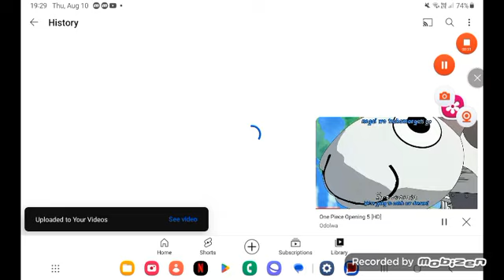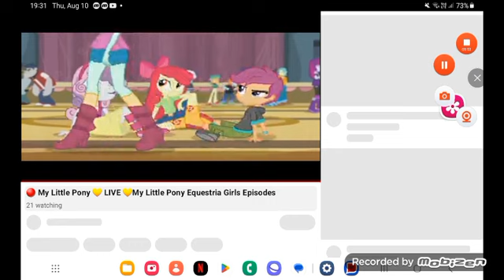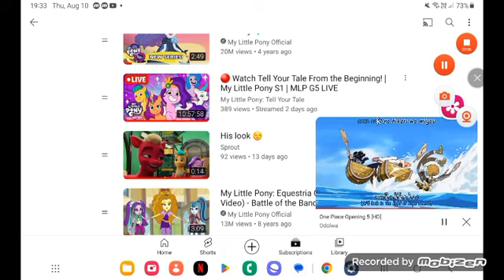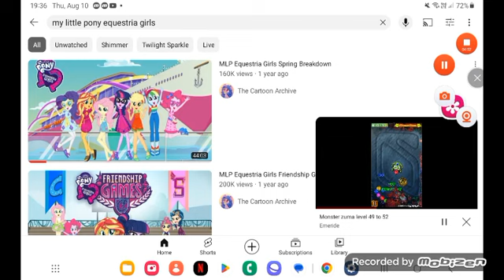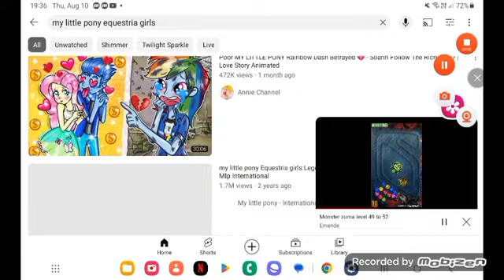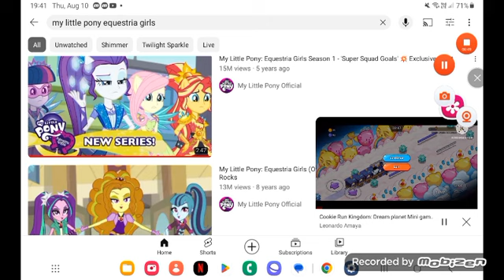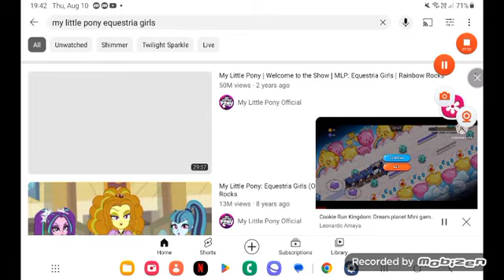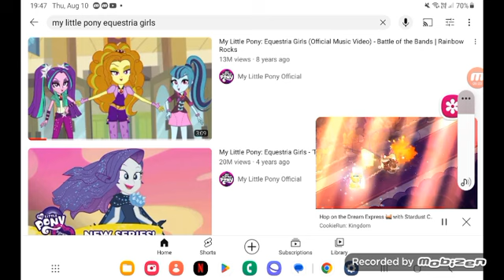August 10, 2023